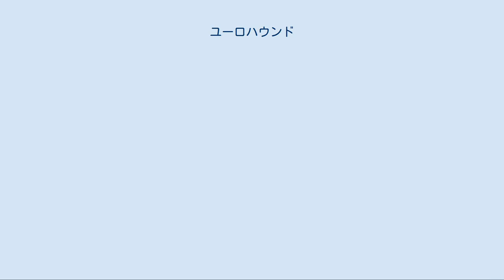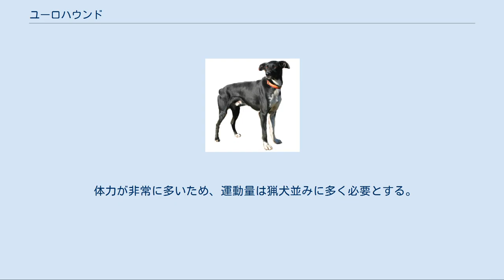ユーロハウンド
ユーロハウンド ユーロハウンド（英: Eurohound）は、スカンジナビア半島原産のスレッター犬種（犬ぞり用犬種）のひとつである。
 スレッター用の犬種の中では有名なもののひとつであるが、まだあまり日本では知られていない。
本来純血種ではないが、近年はだいぶ種としての確立が進み、犬種クラブも存在する。
 もともとはアラスカン・ハスキーの一系統としてまとめられていたが、個体数が増えタイプが固定されたため独立した犬種として扱われるようになった。
独立はしたが、まだ完全なる純血種ではない。
 ユーロハウンドはシベリアン・ハスキーをベースに作られた系統のアラスカン・ハスキーに、ポインター犬種を異種交配させることによって作出された。
それによりハスキーの体力とスレッター能力にポインターの仕事に対する熱意が組み合わされた強力なスレッター犬種として世界中のさまざまなスレッターレースで使われるようになった。
 また、スレッターレースに使われる意外にもこの犬種の使役方法がある。
それはアメリカ合衆国のアラスカ州やノルウェーなどの寒帯地域でスレッターとして主人と荷物を狩猟場へ運び、ポインターとして獲物を探し、発見すると前足を上げポイント行動をして主人に知らせて狩猟を手伝う事である。
このほかにもペットとして飼われたり番犬として畑の見張りをさせたりなど、ユーロハウンドの仕事は多岐に渡る。
 ユーロハウンドはあまりスレッターレースのことを知らない人には知られていないが、実は日本にもスレッターとして北海道に輸入されていて、一部地域ではブリーディングも行われている。
 ミックス犬であるが、見た目のばらつきはほとんどない。
大半が折れ耳・半折れ耳で垂れ尾と足が長く、毛色はブラックの地にホワイトのマーキングがあるものか白地に斑があるものである。
コートは短毛で、ダブル・コートのものとシングル・コートのものがある。
無駄のない体型でダブル・コートのものはややハスキーに近く、シングル・コートのものはややポインターに近い外見をしている。
 大きさは制限が無いが、体重は18～24kgが最も好ましいとされている。
 健康面の問題は雑種化矯正が現れるため、遺伝的疾患がほとんどない。
ただし、アラスカでは過使により関節の損傷や胃潰瘍といった疲労による怪我・病気が報告されている。
寿命はおよそ10～14年ほど。
 体力が非常に多いため、運動量は猟犬並みに多く必要とする。
性格は情熱的で人馴れが早い。